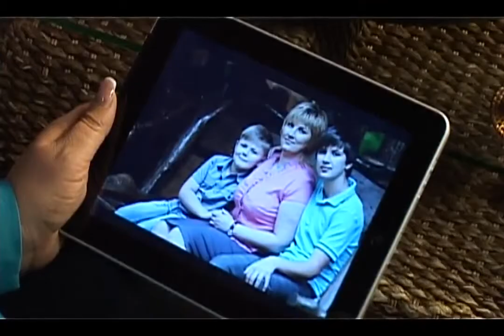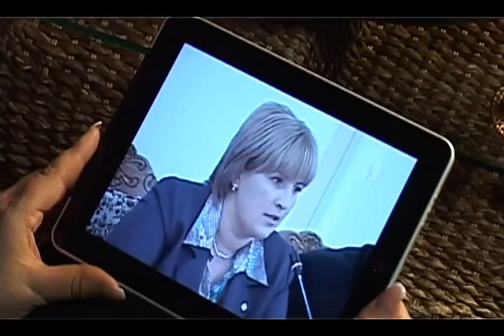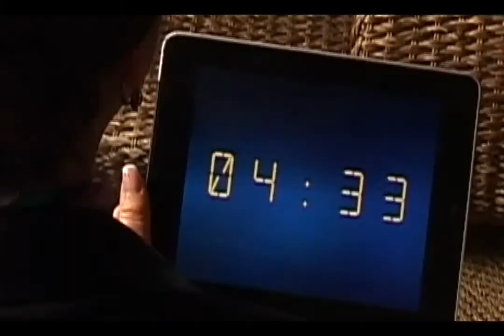Un sfert de vorba cu Liliana Palihovici (I)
Un sfert de vorba cu Liliana Palihovici (partea 1).

TV Moldova 1